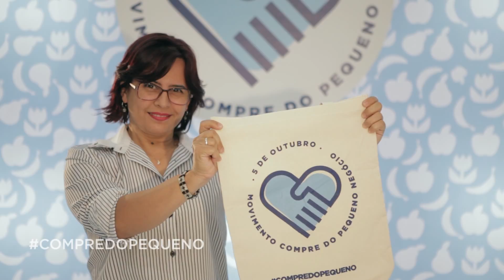SIME MORAIS | INSTITUTO AGROPOLOS DO CEARÁ